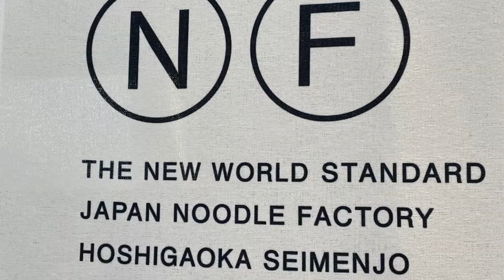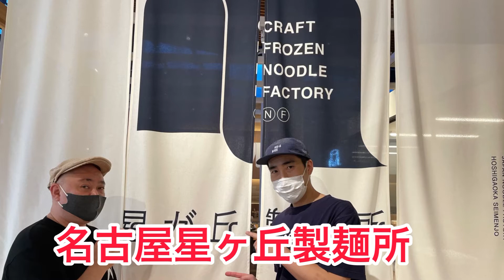名古屋名物❗️きしめん❣️星ヶ丘製麺所#グルメ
名古屋名物きしめん❗️近代化
新しいきしめんを星ヶ丘製麺所さんで頂きました#japan